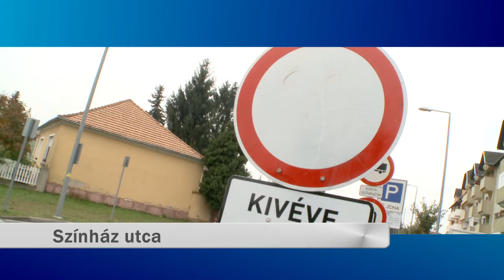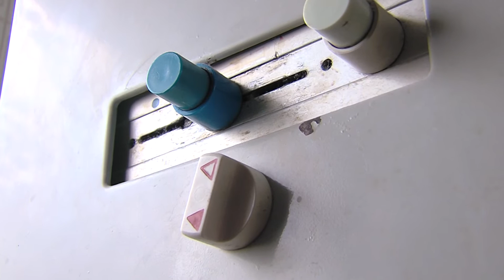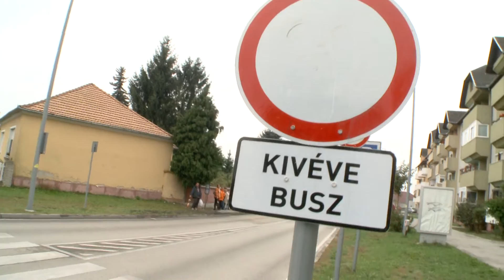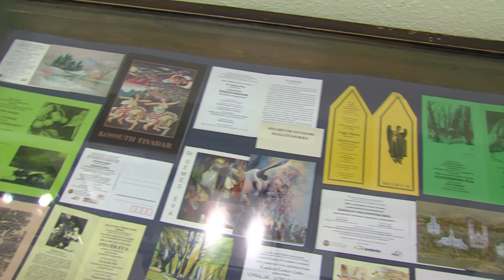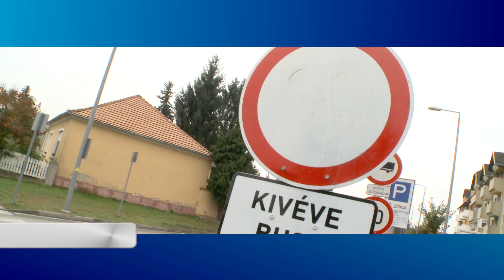KanizsaTV Híradó 2015. október 9.